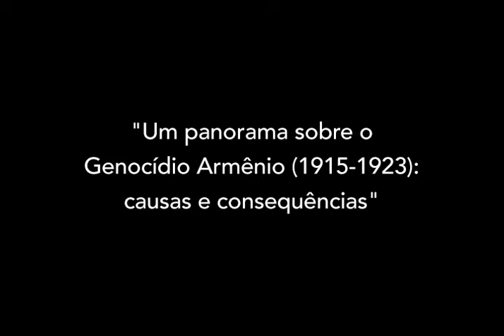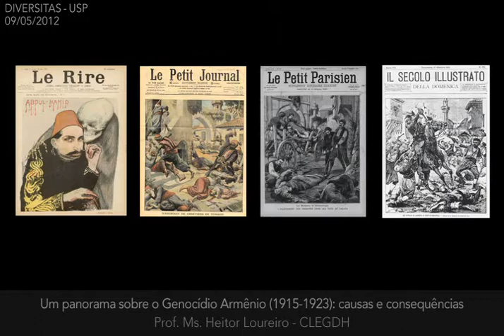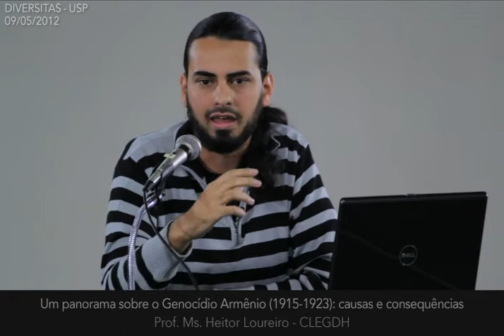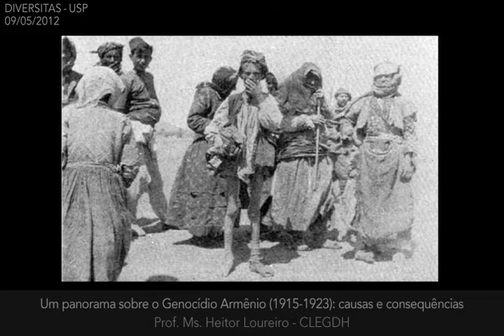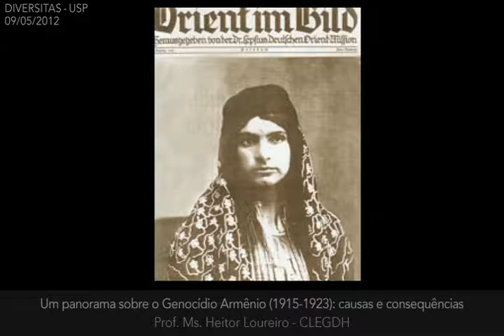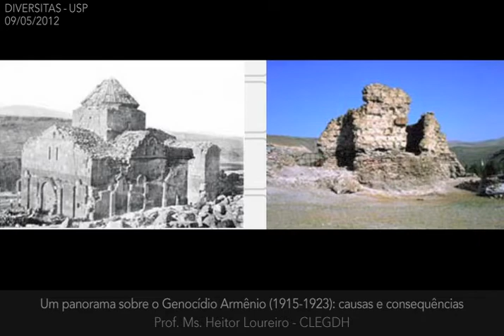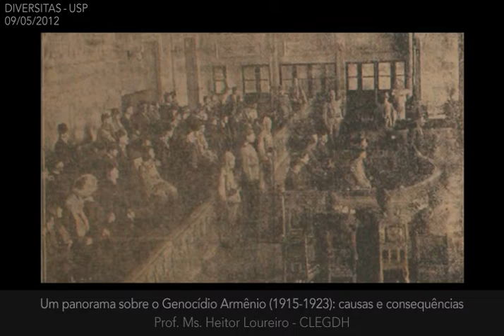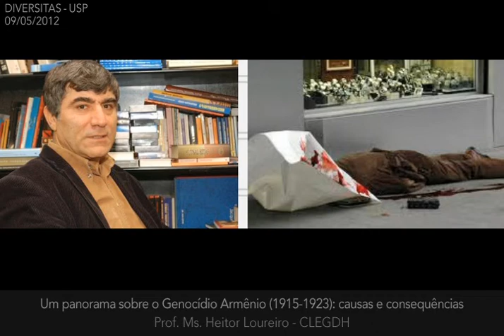Conferência - Um panorama sobre o Genocídio Armênio (1915-1923) -- Heitor de A.C. Loureiro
Núcleo de Estudos das Diversidades, Intolerâncias e Conflitos da Universidade de São Paulo -- DIVERSITAS-USP -- São Paulo/ SP
Ciclo de conferências 2012 do módulo de pesquisa "Conflitos armados, massacres e genocídios na era contemporânea"
Organização: Rodrigo Medina Zagni

Maio -- "Um panorama sobre o Genocídio Armênio (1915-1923): causas e consequências" -- Heitor de Andrade Carvalho Loureiro (DIVERSITAS-USP)